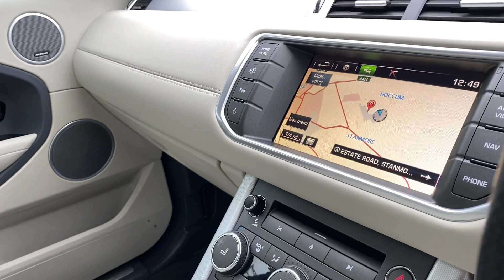Evoque dynamic lux